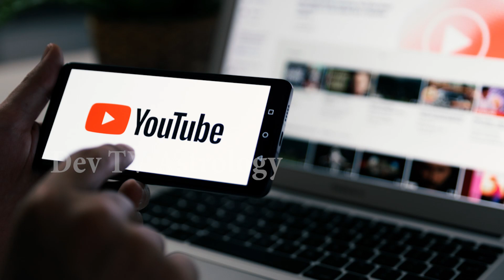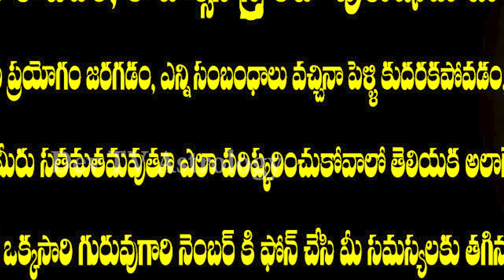జులై 17 అతి శక్తివంతమైన ఆషాడ అమావాస్య మట్టితో మాత్రమే ఇలా చేస్తే అదృష్టమే అదృష్టం! | Amavasya| Devtv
జులై 17 అతి శక్తివంతమైన ఆషాడ అమావాస్య మట్టితో మాత్రమే ఇలా చేస్తే అదృష్టమే అదృష్టం!, Ashada Amavasya, Devtv.